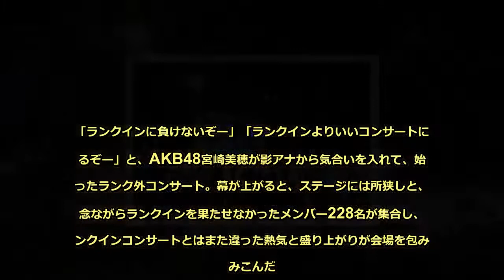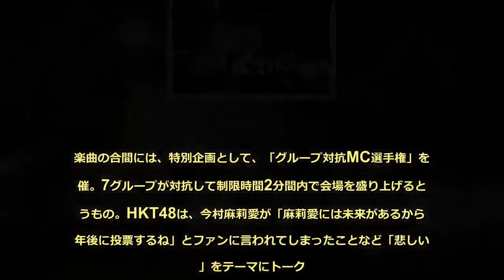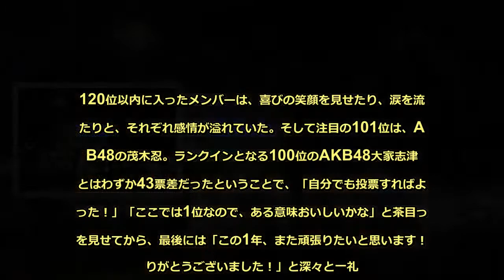「世界選抜総選挙」101位はAKB48茂木忍、悔しい順位でなく来年への発奮材料に - めるも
AKB48 世界選抜総選挙で惜しくもランクインを逃したメンバーによる「AKB48グループ 感謝祭～ランク外コンサート～」が8月13日(月)に千葉県市川市文化会館にて行われた。「ランクインに負けないぞー」「ランクインよりいいコンサートにするぞー」と、AKB48宮崎美穂が影アナから気合いを入れて、始まったランク外コンサート。幕が上がると、ステージには所狭しと、残念ながらランクインを果たせなかったメンバー228名が集合し、ランクインコンサートとはまた違った熱気と盛り上がりが会場を包み込みこんだ。セットリストは、グループごとの楽曲やグループの枠を超えた混合ユニットなどで構成された。STU48は、『メロンジュース』を『レモンジュース』としてパフォーマンスし、瀬戸内の名産であるレモンをPR。BNK48は『初日』をタイ語で、ドラフト3期生は今は別々のチームで活動する同期の仲間たちと一緒に『ここがロドスだ、ここで跳べ！』を披露するなど、姉妹グループが一堂に会してのコンサートらしいパフォーマンスが続いた。楽曲の合間には、特別企画として、「グループ対抗MC選手権」を開催。7グループが対抗して制限時間2分間内で会場を盛り上げるというもの。HKT48は、今村麻莉愛が「麻莉愛には未来があるから2年後に投票するね」とファンに言われてしまったことなど「悲しい時」をテーマにトーク。BNK48は、伊豆田莉奈がタイ料理がおいし過ぎて5キロ太ったことを暴露して、たどたどしい日本語ながらも笑いを取る場面も。グループごとの個性を出したMC対決が繰り広げられたが、「チーム8あるある」として「地元名物の送り合いがすごい！」などを披露したチーム8が優勝し、会場となった千葉県市川市の名産の梨がプレゼントされた。また感謝祭にふさわしく、メンバーがステージを飛び出し客席に赴いて歌唱する演出も。ファンの間近で『あなたがいてくれたから』などを歌唱しながら、メンバーはファンの皆様と手を振り合ったり、「ありがとう」と言葉を交わしたりして、感謝の気持ちを伝えていました。終盤には、AKB48世界選抜総選挙の「延長戦」として、ランクインまでもう一歩という101位～120位の順位が明らかに。昨年ランク外の最上位の81位だったSKE48内山命が、今年は41位に大躍進したこともあり、会場も固唾をのんでその発表を見守った。120位以内に入ったメンバーは、喜びの笑顔を見せたり、涙を流したりと、それぞれ感情が溢れていた。そして注目の101位は、AKB48の茂木忍。ランクインとなる100位のAKB48大家志津香とはわずか43票差だったということで、「自分でも投票すればよかった！」「ここでは1位なので、ある意味おいしいかな」と茶目っ気を見せてから、最後には「この1年、また頑張りたいと思います！ありがとうございました！」と深々と一礼。101位が、ぎりぎりランクインできなかった悔しい順位ではなく、来年への発奮材料になったことを笑顔で伝えた。総選挙本番では残念ながらランクインすることはできなかったメンバーたちだったが、コンサートを通して、またあたらためてファンとの絆を確かめることができたと喜びと充実の表情を見せて、感謝祭を終えた。ⓒAKS